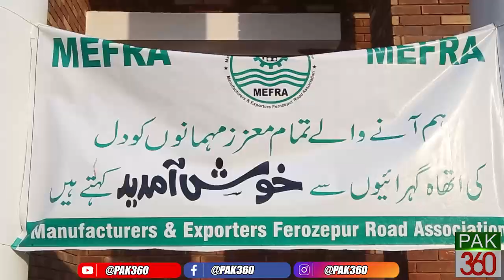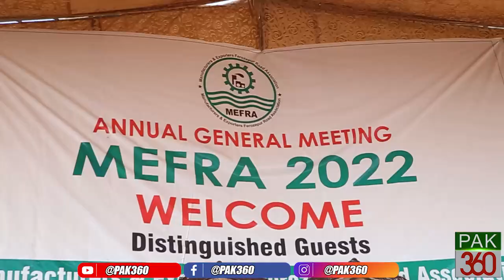Annual General Meeting MEFRA 2022 | Pak 360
Annual General Meeting organized by MEFRA
Special participation of President of Lahore Chamber Kashif Anwar